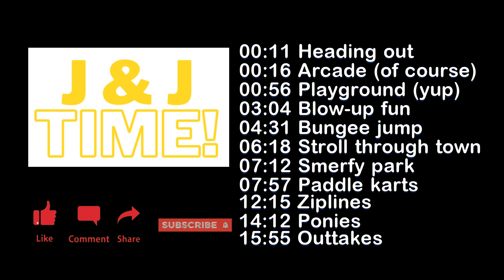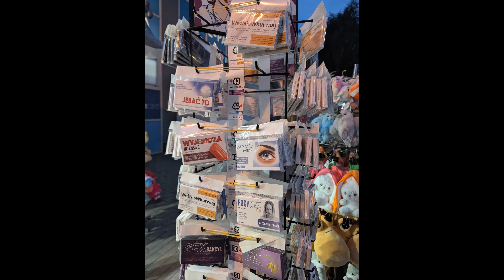Waldyslawowo - Part 2 - Fun around the town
Waldyslawowo Poland
Just random fun around town over a few days

00:00 Starting out
00:11 Heading out
00:16 Arcade (of course)
00:56 Playground (yup)
03:04 Blow-up fun
04:31 Bungee jump
06:18 Stroll through town
07:12 Smerfy park
07:57 Paddle karts
12:15 Ziplines
14:12 Ponies
15:55 Outtakes